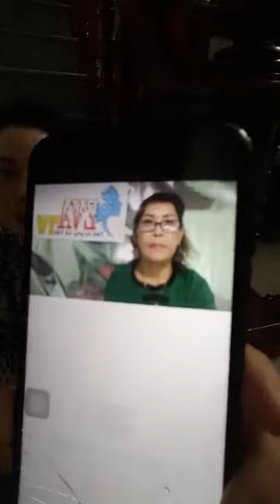"Tao đâu có muốn nói chuyện chính trị chính em gì mà tại vì chúng mày đòi lật đổ Cộng sản"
Nguồn: Thái Ngọc Nhiên